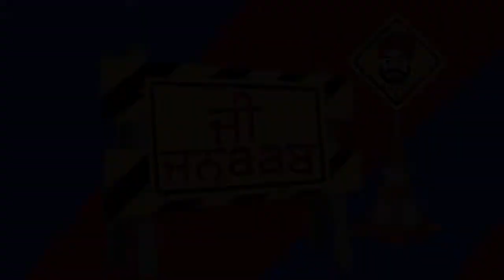G Jnaab | Comedy Show | Jus Punjabi | PART 4